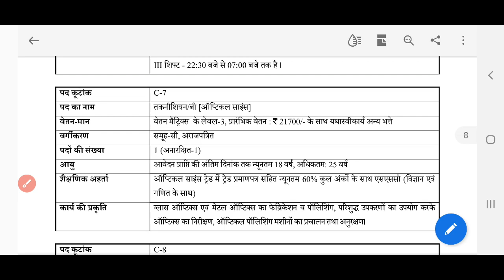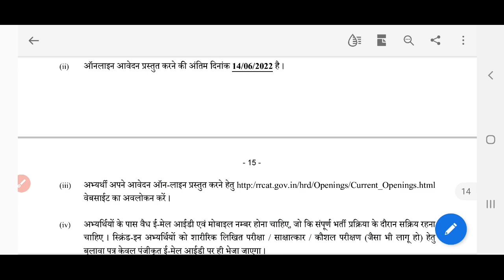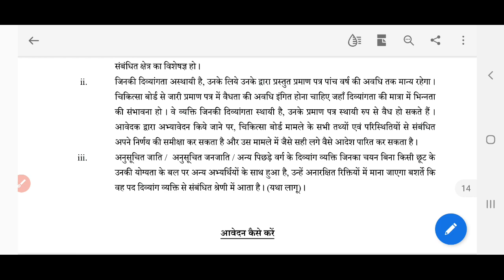RRCAT Recruitment Exam 2022 | RRCAT Vacancy 2022 for ITI & Diploma | RRCAT Govt Bharti 2022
RRCAT Recruitment Exam 2022
RRCAT Vacancy 2022 for ITI & Diploma
RRCAT Govt Bharti 2022